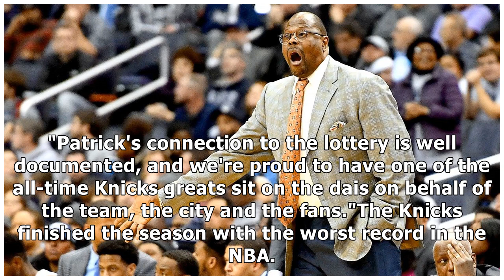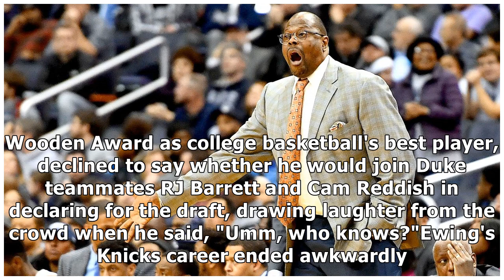Ewing to serve as Knicks' rep at draft lottery